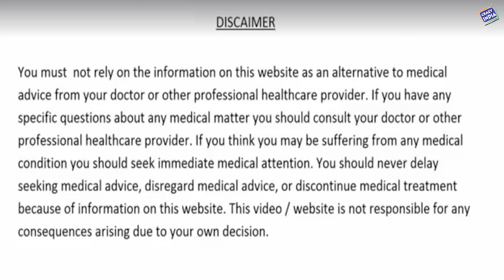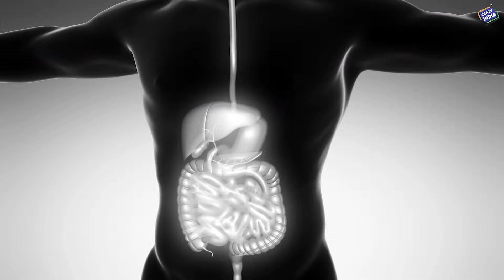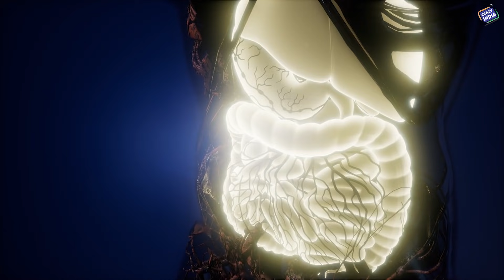72 बीमारियों का इलाज ये नुस्खा,पूरी जिंदगी कब्ज,पेट में गैस,मोटापा और किडनी की बीमारियां नहीं होंगी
दोस्तों आज की इस वीडियो में हम आपके लिए एक ऐसा गजब का नुस्खा लेकर आये है इस नुस्खे को लेने की बाद आपके शरीर से बड़ी से बड़ी बीमारी खत्म हो जाएगी और ये 72 रोग तो आपको पूरी जिंदगी छू भी नहीं पाएंगे. दोस्तों आप इस नुस्खे को भी अपने घर पर ही बना सकते है इसके लिए आपको कहीं बहार जाने की भी जरुरत नहीं है